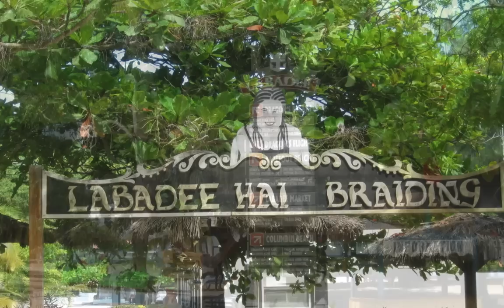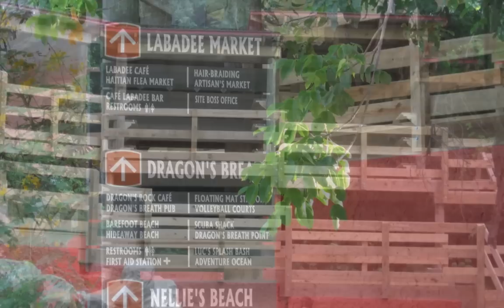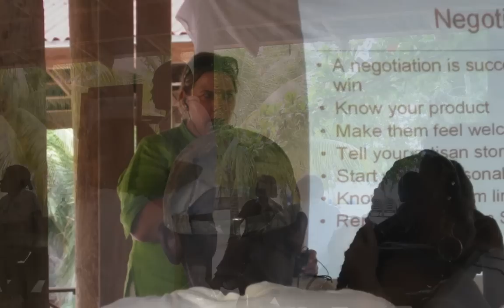Who We Are :: Labadie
Labadie is the private beach / port of call where the biggest cruiseship in the world comes every week and disgorges 6,400 pod people for a day.

USAID Arts & Crafts Coordinator Anne Pressoir, working with Aid to Artisans, brought 3 experts to teach the local haitian salespeople how to better sell to these visitors.